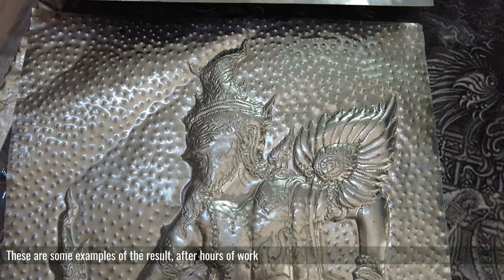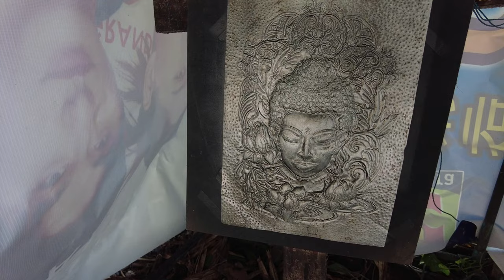🇹🇭 ALUMINIUM ART - Chininporn Chinothai - HAT YAI - 2022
Aluminium Art - Chininporn Chinothai - HAT YAI

HAT YAI City Thailand - Things to do / Places to Visit / Smart tourism - Choses A FAIRE / Lieux A visiter / Tourisme intelligent

-- EN --
Thailand is always full of surprise. Here is an original artist who was able to develop his tools and techniques to make real works of art with a lot of talent in a very Thai spirit.

-- TH --
ประเทศไทยเต็มไปด้วยความประหลาดใจเสมอ นี่คือศิลปินดั้งเดิมที่สามารถพัฒนาเครื่องมือและเทคนิคของเขาเพื่อสร้างผลงานศิลปะที่แท้จริงด้วยความสามารถมากมายในจิตวิญญาณของไทย

-- FR --
La Thaïlande est toujours pleine de surprise. Voilà un artiste original qui a su développer ses outils et ses techniques pour réaliser de véritables oeuvres d'arts avec beaucoup de talent dans un esprit très thaïlandais.

Thank you for the visit. Your comments are welcome. Don't hesitate to ask questions. / Merci de votre visite. Vos commentaires sont les bienvenus. N'hésitez pas à poser des questions.